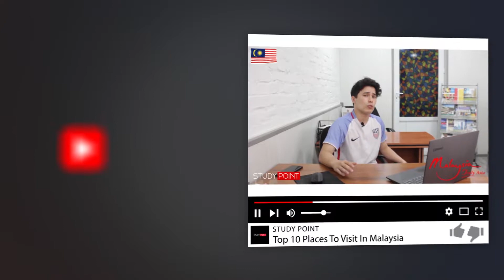Tekirdag Namik Kemal Universiteti | Study Point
Tekirdag Namik Kemal University

Navbatdagi videoda ushbu universitet haqida qisqacha va qiziqarli faktlarni siz uchun tayyorladik. Ushbu universitetda tahsil olishni istagan yoshlarimizni, ofislarimizga chorlab qolamiz.

Study Point - Kompaniyasi chet elda ta'lim sohasida O'zbekistonda faoliyat yuritib keladi.

Agar siz chet elda ta'lim olishni istasangiz bizga murojat qilishingiz mumkin.
Murojat uchun raqamlar:
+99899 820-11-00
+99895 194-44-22